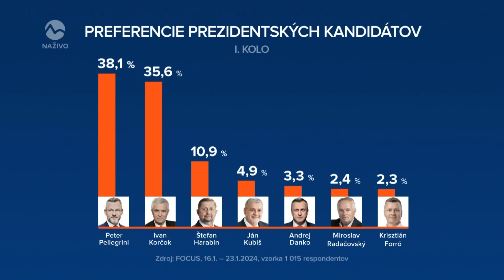Remišová vs. Šutaj Eštok | Na telo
V nedeľnej relácii NA TELO 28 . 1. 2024 s Michalom Kovačičom boli hosťami Matúš Šutaj Eštok - minister vnútra (Hlas) a Veronika Remišová - poslankyňa parlamentu (hnutie Slovensko)

Záznam celej relácie vo forme videa aj podcastu nájdete v článku na